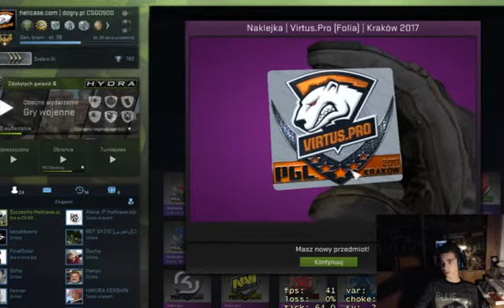Opening PGL Kraków 2017! I Look opis! I KaBeUsz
Jest to stary odcinek w słabej jakości. Nie konwertowałem do lepszej jakości, ponieważ chcę pokazać oryginał nagrania ze wszystkimi moimi błędami.